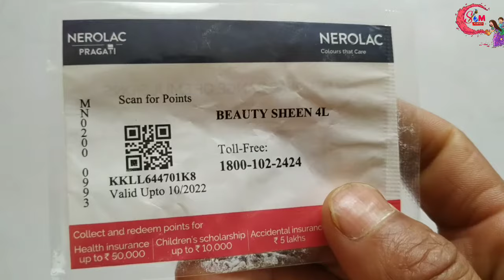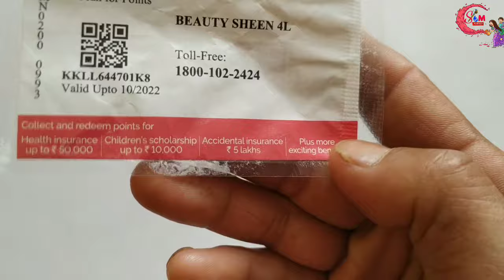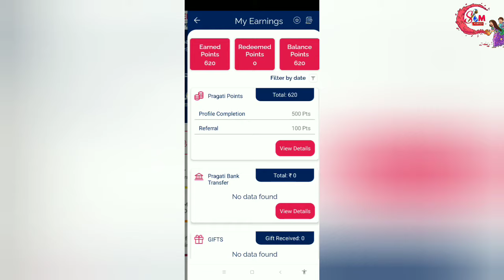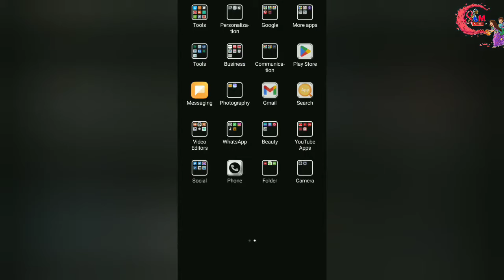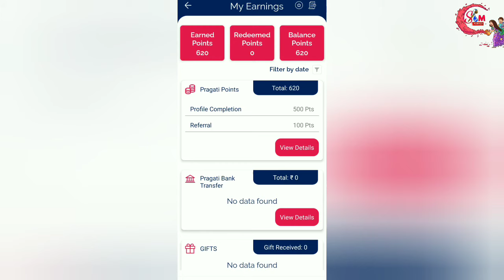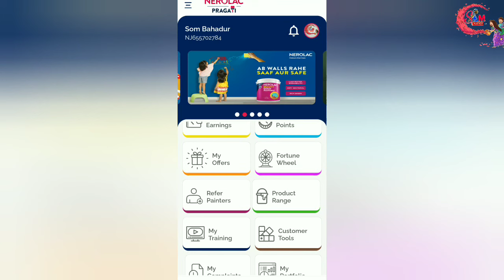नेरोलेक पेंट के टोकन को कैसे सकेन करते है || Nerolac Paints Tokens Scan || Nerolac Pragati Apps QR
इस वीडियो में हमने नेरोलेक पेंट के टोकन को कैसे सकेन करते है इस बारे में बताया गया है!